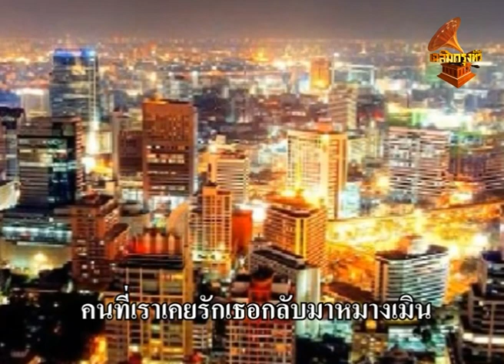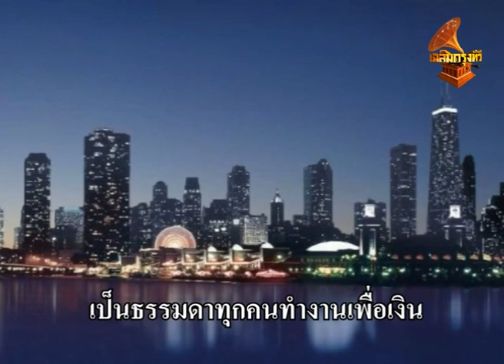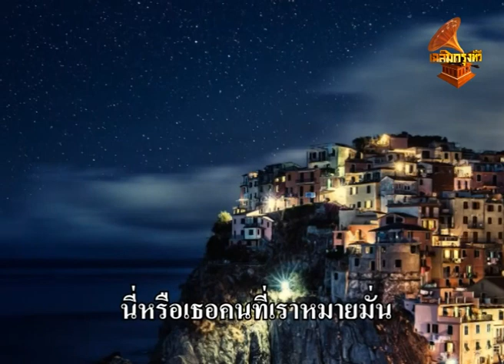ค่าของคน – พรหมเทพ เทพรัตน์ (Lyrics Video) เฉลิมกรุงทีวี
เพลง :  ค่าของคน
ขับร้อง :  พรหมเทพ  เทพรัตน์
ทำนอง / คำร้อง : ส.มุขมณี
วงดนตรี : อัครานุสรณ์